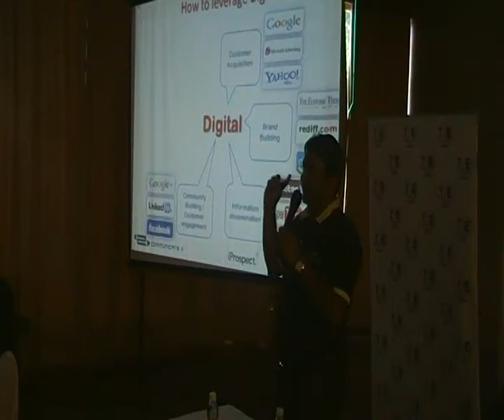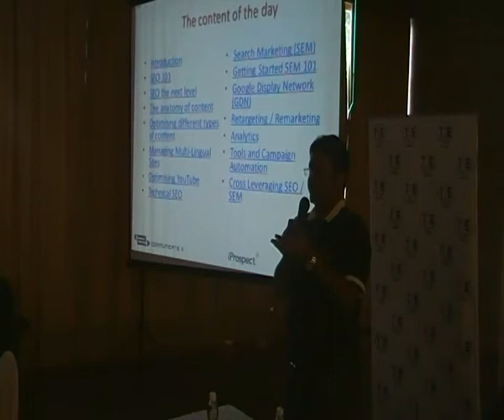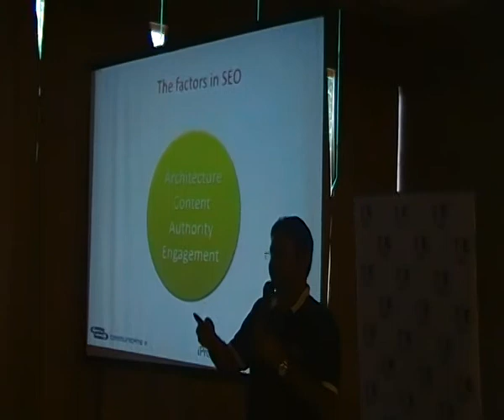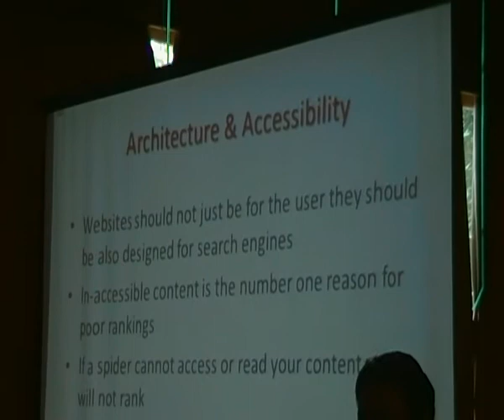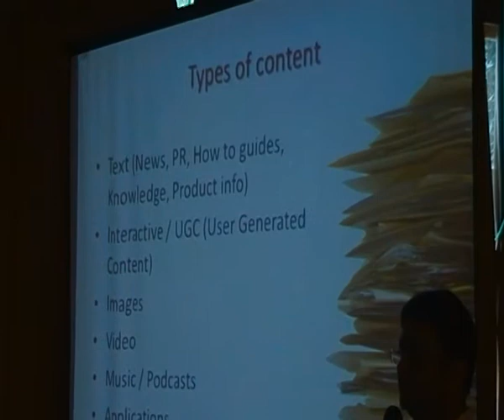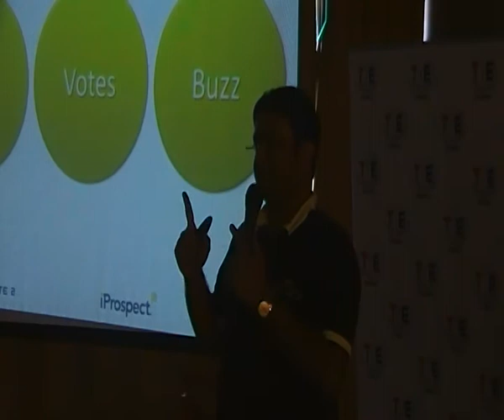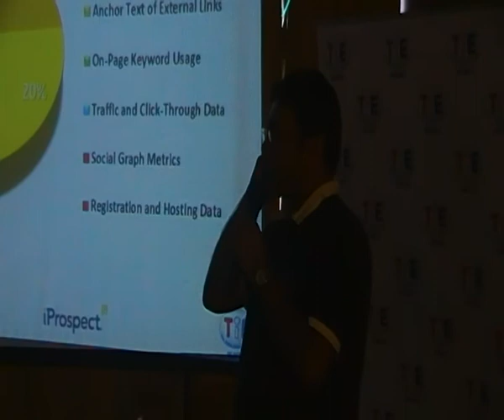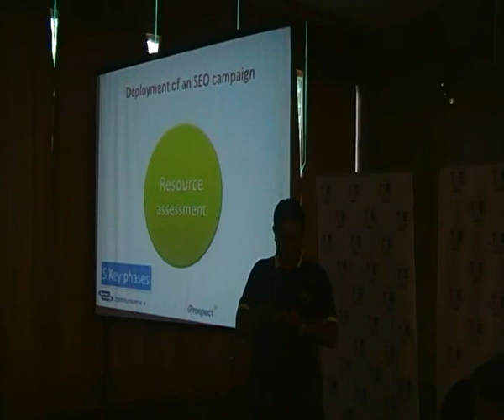Digital Marketing (Search) Vivek Bhargava 11 Aug 2012